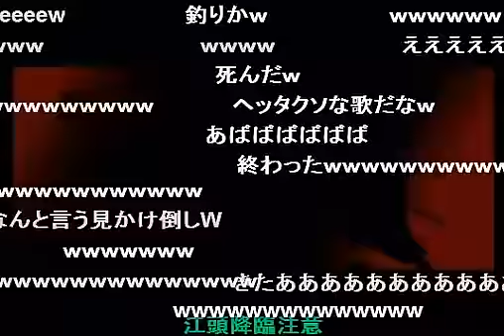侍道3 神プレイ niconico コメント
神から江頭に変わってしまうんだが・・・オリジナルはもっと長い